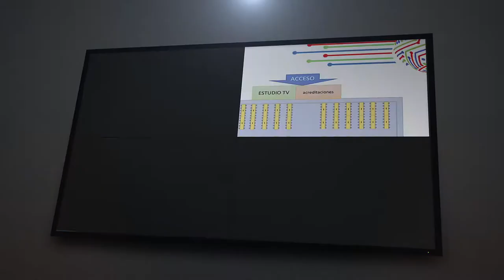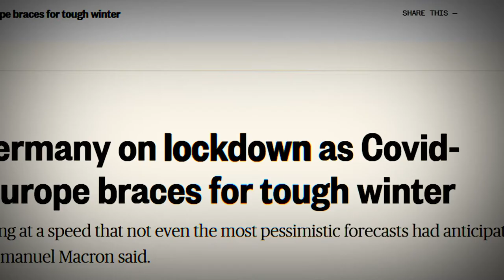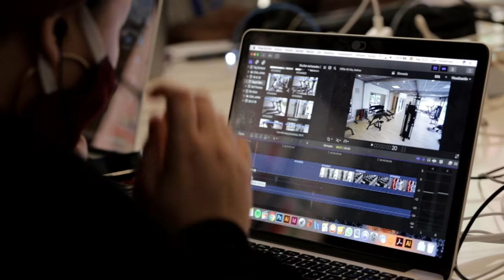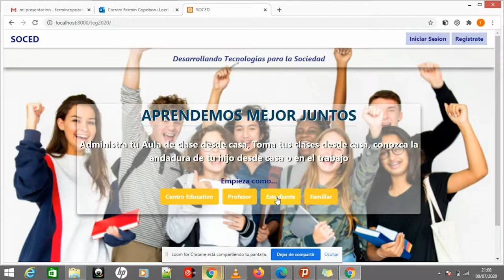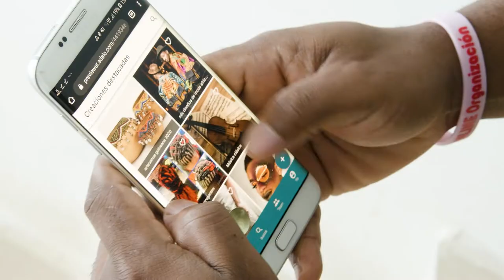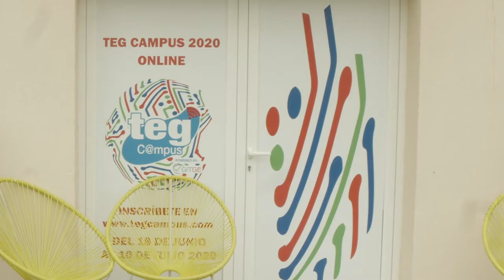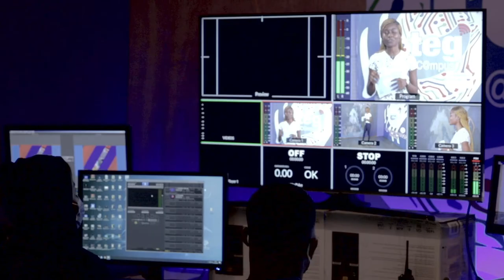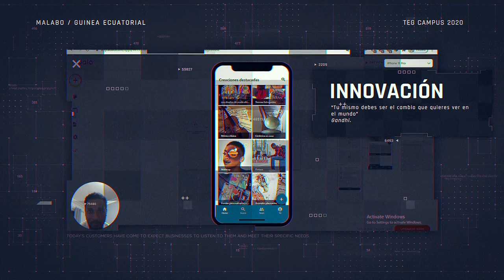Master Resumen TEG Campus 2020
Lo que queríamos hacer y lo que acabó triunfando.